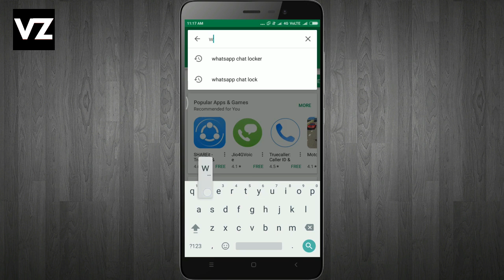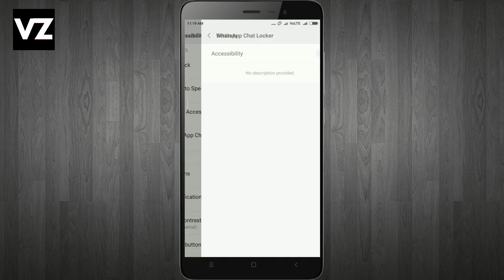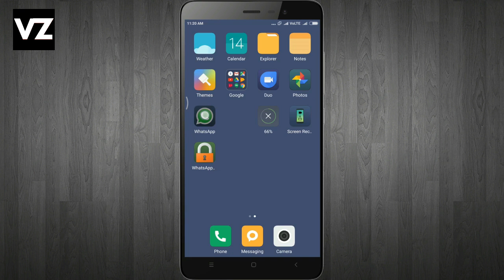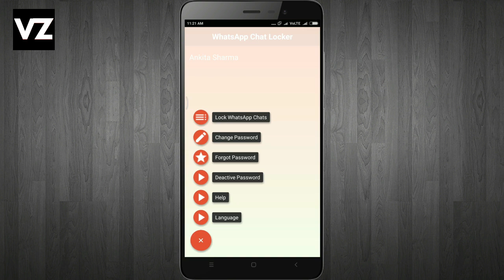How to Lock whatsapp chat with password-WhatsApp Chat Locker-protect individual whatsapp chat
How to Lock your whatsapp chat with password you can lock your individual whatsapp chat with password by using WhatsApp Chat Locker,try whatsapp chat locker and lock your chat make your chat private.